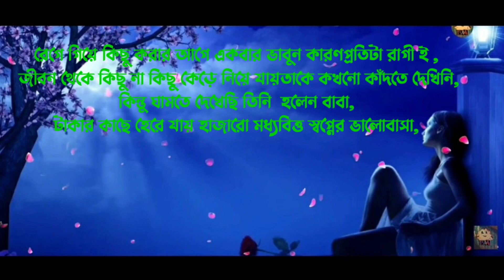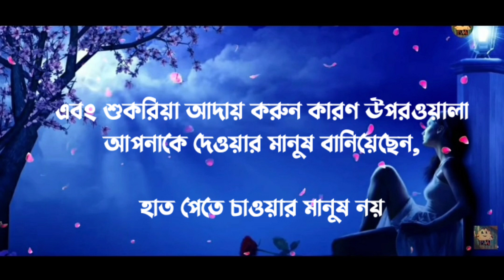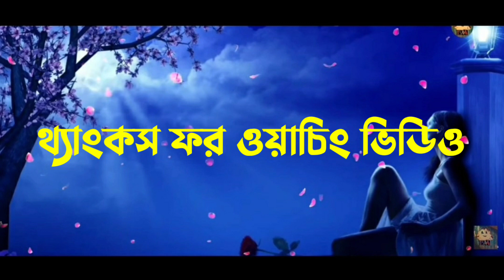কাউকে এত বেশি ভালোবেসো না//💔❤️❤️love story video// love touching video//A love story বাস্তব কথা//🥰😅😂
✔️🎬🎬Video Editing SAHALOM.

✔️💻💻Thumbnai Editing:-SAHALOM...

✔️🎤🎤 Voice:-SAHALOM

◆ আপনাদের মনের মানুষের সাথের গল্পগুলো আমাদের সাথে শেয়ার করতে পারেন, প্রয়োজনে আমাদেরকে WhatsApp বা মেইল করতে পারেন 😍